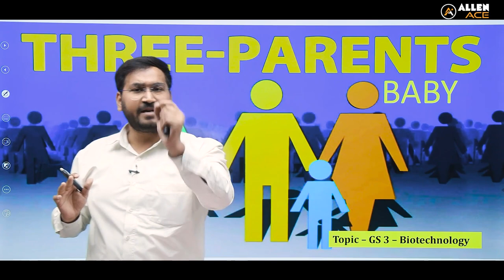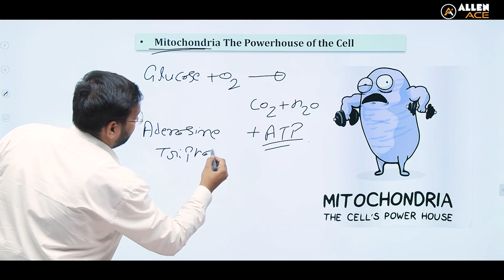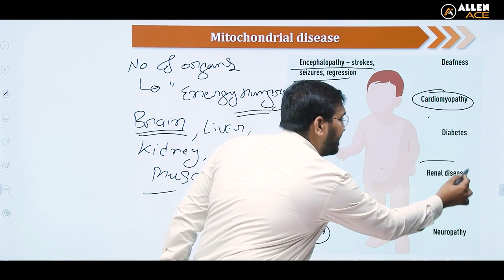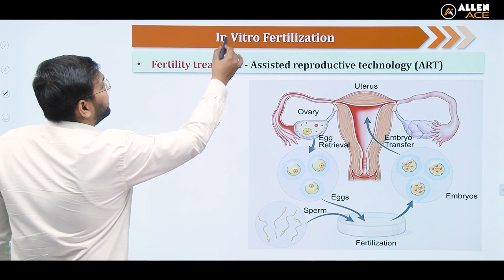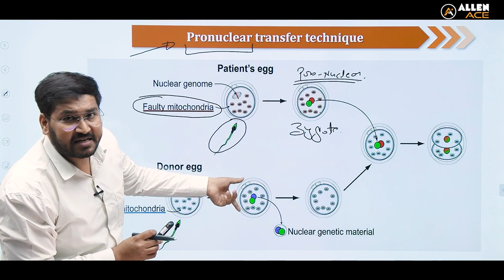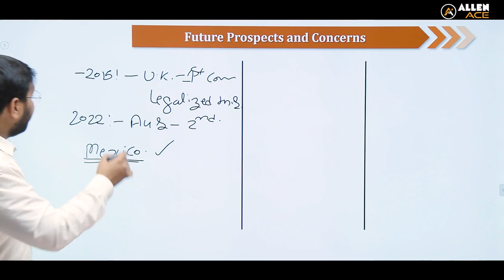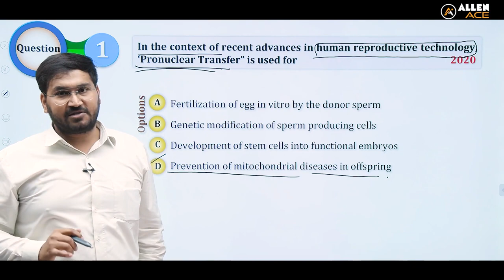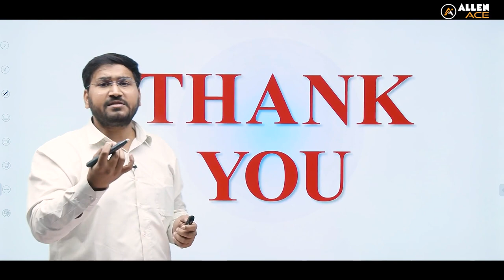Mitochondrial Replacement Therapy | Three-Parent Baby | By Yogendra Sharma Sir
Mitochondria are often referred to as the powerhouse of the cell because they produce adenosine triphosphate (ATP), which is the main source of energy for cellular processes.
Mutations in mitochondrial DNA (mtDNA) or nuclear DNA (nDNA) can lead to mitochondrial dysfunction. Since mitochondria are found in almost all cells except red blood cells, mutations can affect various tissues throughout the body. The brain, heart, liver, and skeletal muscles are particularly susceptible to mitochondrial diseases because they require significant amounts of energy.
Mitochondrial replacement therapy (MRT) is a technique that aims to prevent the transmission of certain mitochondrial diseases from parents to their offspring. It involves replacing the defective mitochondria in an egg or an embryo with healthy mitochondria from a donor.
It's important to note that MRT is a relatively new and evolving technique, and its use is subject to regulations and ethical considerations in different countries.